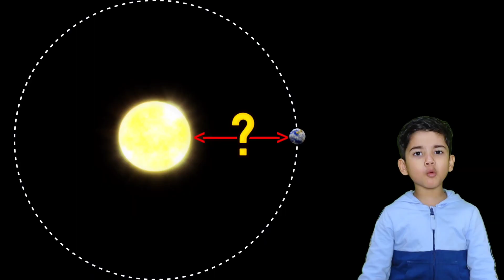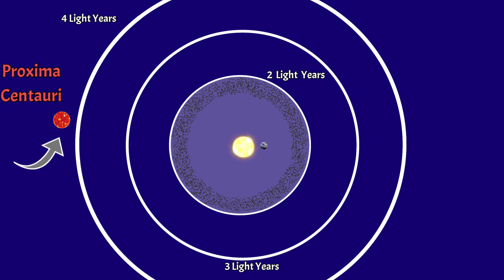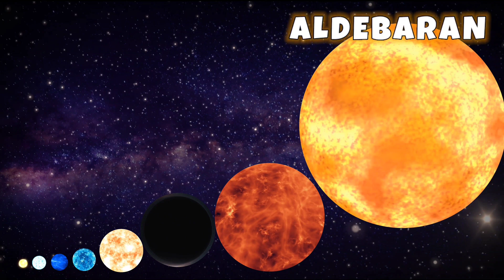All about 'The SUN' 🌞 Astronomy for Kids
We can see so many stars in the night sky. But, can we see any star in the day? We can! Sun is the 'Star' of the Solar System ! Let us learn all about the Sun today.

How far is the Sun from us? Almost 150 Million kms! Is that very far away? 150 Million kms would not feel far away when you learn that, the next closest star to us, Proxima Centauri,  is 4.25 light years away.

How Big is the Sun ?
How old is the Sun ? How was the Sun born ? When will the Sun die ?

Sun for kids , Outer Space for kids, Lean about Space , Facts about the Sun , Sun facts for kids , Science for children , Astronomy , Size of the Sun and Stars